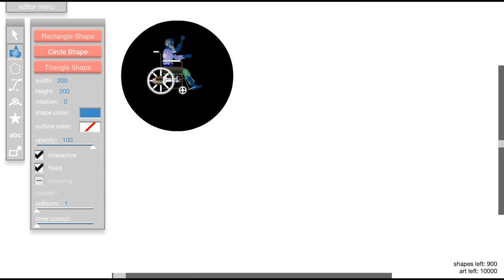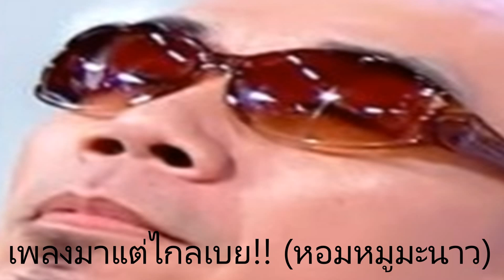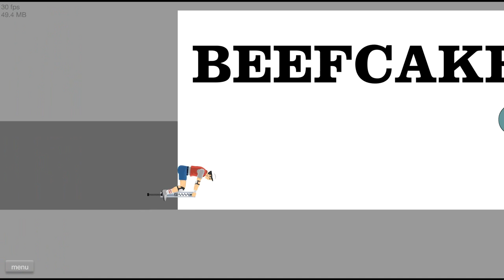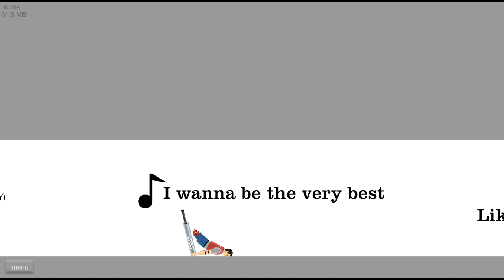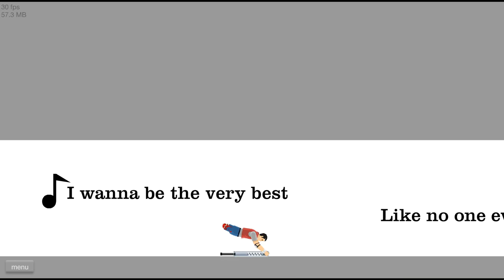[Funny Moment] - ความรุนแรงแบบนี้รับไม่ได้!! 08/06/2560 🤣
ประกาศ Update : ผมจะเริ่มมาสายทาง TWITCH CHANNEL แล้วนะครับฝากด้วยน๊ะ
เร็วๆนี้จะทำด้วยถ้าชอบอย่าลืมมาชมผลงานทางนี้ด้วยนะครับผม
ลิ้งค์สำหรับการโดเนทแล้วแต่ท่าน
[ถ้าชอบจริงๆก็กดนะครับ ไม่ชอบก็ดูเฉยๆ แล้วแต่ท่านจะศรัทธานะ]
ชื่อเพลง : Believe In Myself (จงเชื่อมั่นในตัวเอง) การ์ตูนแฟรี่เทลเจ้าเวทย์
ชื่อศิลปินเจ้าของเพลงประกอบ INTRO : EDGE IF LIFE (เพลงที่ผมชอบมาก)

ประกาศผมเป็น YOUTUBER  สามัญชนไม่ได้พิเศษพิโสธมาจากไหนอะไร? ทำเพราะอยากทำ และจะทำไปเรื่อยๆจนกว่า อยากเลิกทำ เพราะฉะนั้น ผมจำเป็นต้องทำ ไม่ได้เก่งเหมือนใครๆ ไม่ได้สุดยอดเหมือนใครๆเพราะฉะนั้นผมจะไม่เอาความคิดแบ่งชนชั้น ต่ำ - กลาง - สูง เอาใครมาบอกว่าคนนู้นเป็นยังไงแต่มีการพูดถึงเฉยๆ โลกสวยไม่ต้องดูครับ จบช่องผมมันช่องเถื่อน เข้าความสะใจของตัวเองเฉยๆ บ้างครั้งก็จะมีคำหยาบคาบ ขอโทษที่ผมพูดจาไม่ดี เพราะตัวผมเองก็ไม่ได้บอกว่าเป็นคนดี  เพราะงั้นอยากดูกดเอาเลยครับ
ส่วนพวกที่สายเดียวกัน ยินดีต้อนรับครับ ผมขอบคุณที่ชอบแนวเดียวกับผม